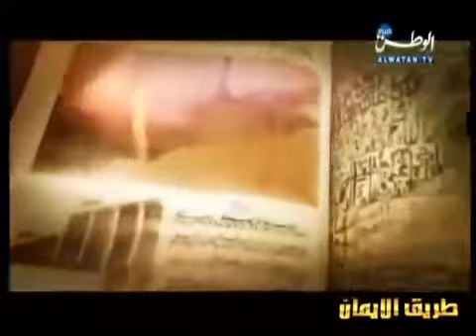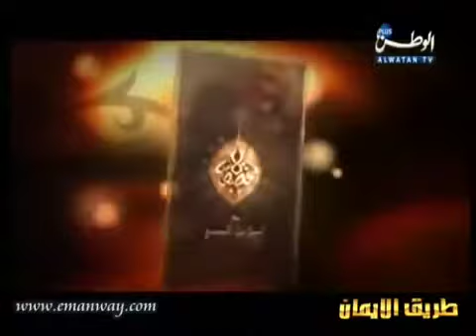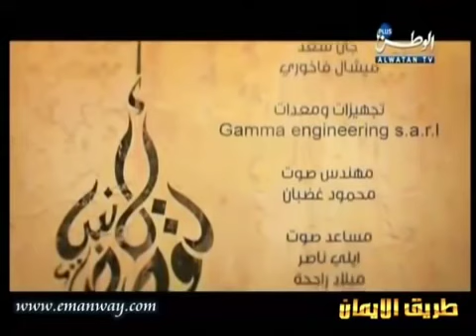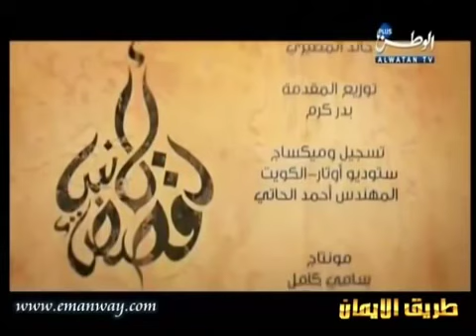قصص الأنبياء الحلقة 12 - سيدنا يوسف وإخوته